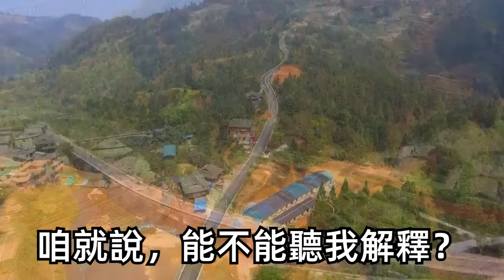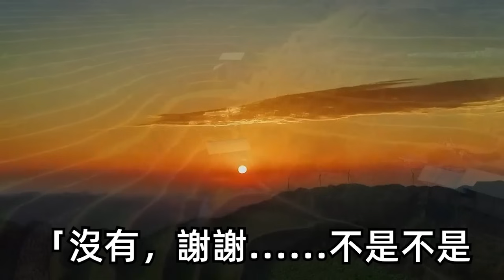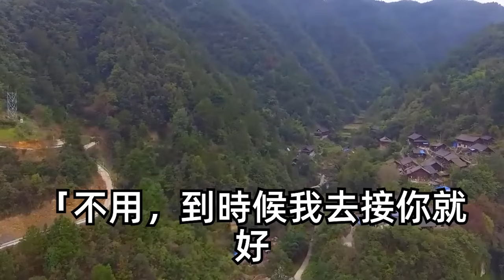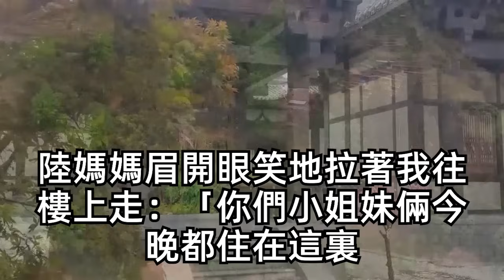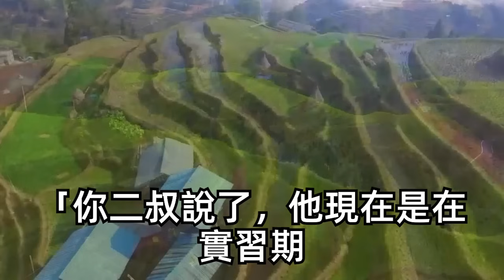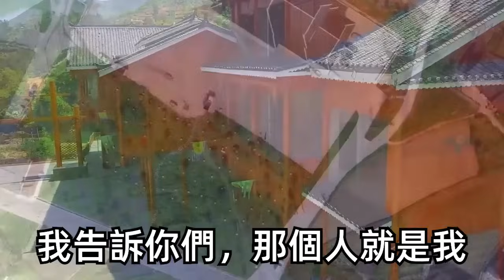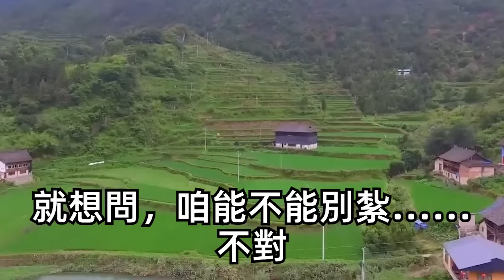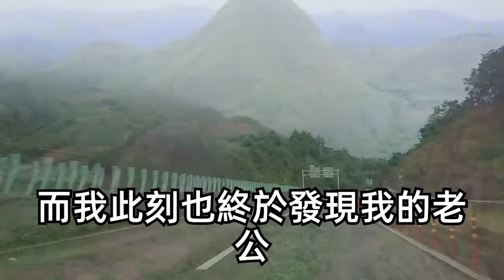除夕夜我喝多了和閨蜜打視頻，明年一定拿下她的總裁二叔！不料第二天我起床出去拜年，一輛勞斯萊斯竟停在我家樓下！看到眼前男人我當場傻了！隨後他一句話我更是瞪大了眼！| 琉璃故事匯 | 書屋 | 說書人